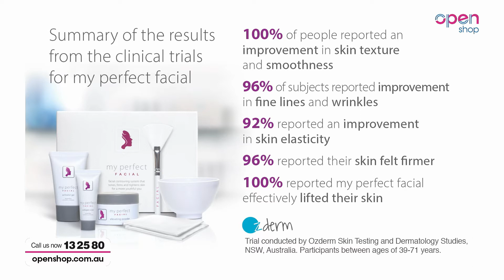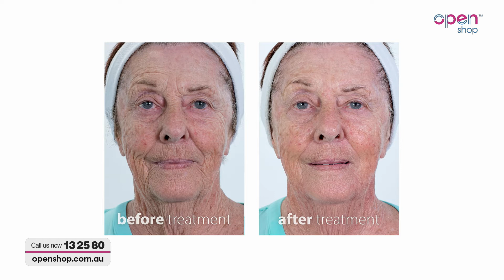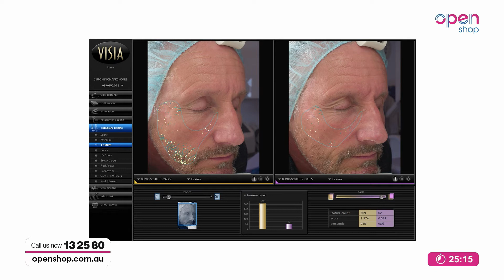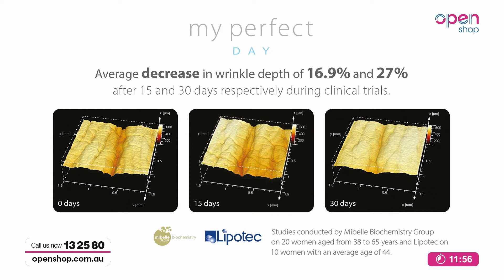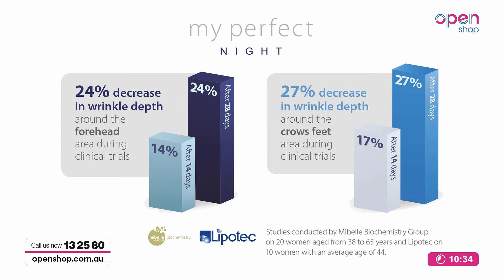My Perfect Facial- Openshop 22/08/2019